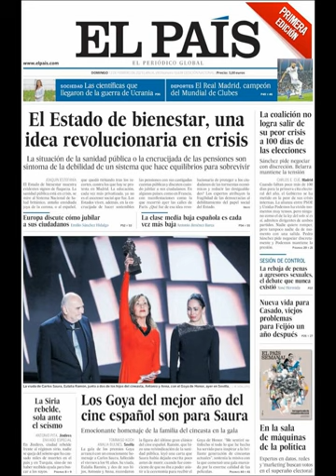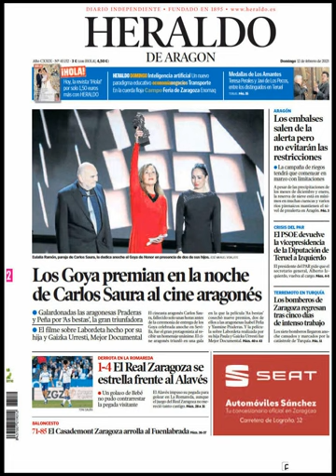Noticias Domingo 12 Febrero 2023 Portadas Titulares Diarios Periódicos España Spain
Principales Titulares de Noticias en Portadas Diarios Periódicos Españoles del Domingo 12 de Febrero de 2023 ¿Que le Pareció este día?